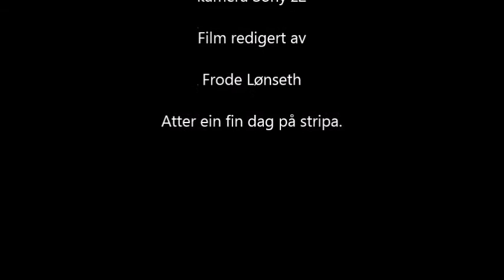Carf Skygate Viper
Merlin M200xbl